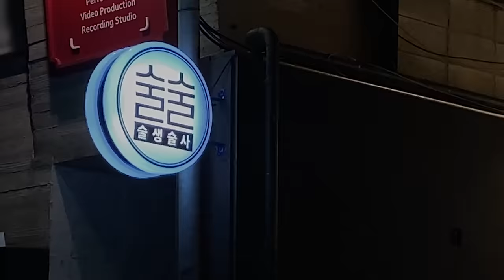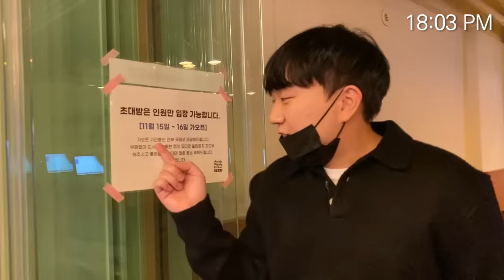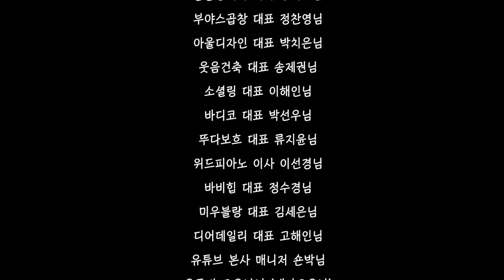과연 이 남자의 인맥은 어디까지인가..